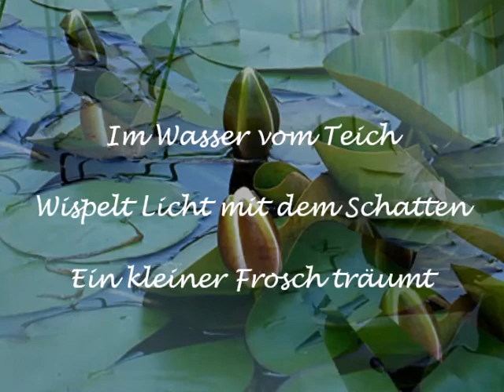POESIE + LYRIK Kleiner Frosch 小さなカエル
Haiku und Fotografie:
© Hans-Peter Zürcher

Kleiner Frosch
Im Wasser vom Teich
Wispelt Licht mit dem Schatten
Ein kleiner Frosch träumt

© Hans-Peter Zürcher